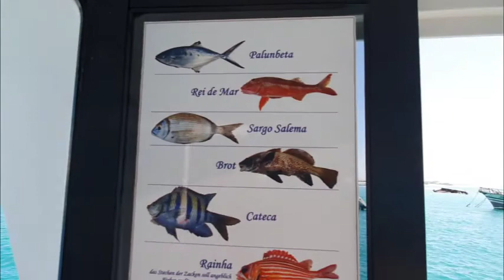Boa Vista Tours Klein